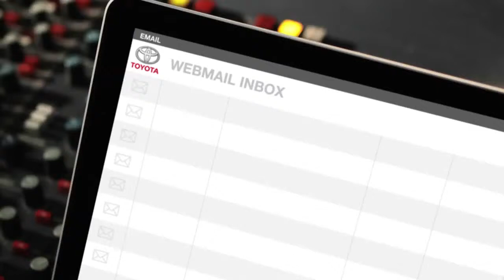Fell Over In The Shower Toyota Yaris Outsmart Shout Out